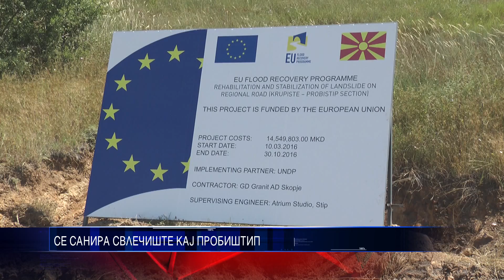СЕ САНИРА СВЛЕЧИШТЕ КАЈ ПРОБИШТИП 16 06 2016